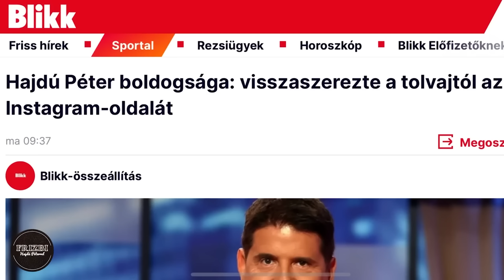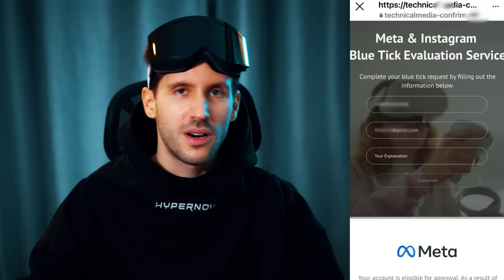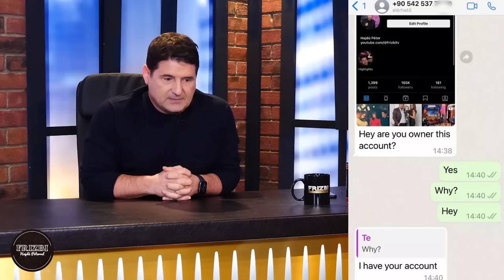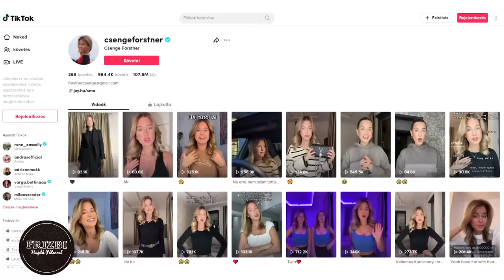Mennyit keresett Hajdú Péter Forstner Csengével? ☑️